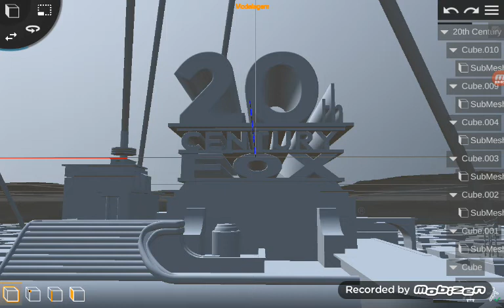Here Yasin.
Credit to Victor Hugo Ochoa Fox Modelo blend to obj corverted